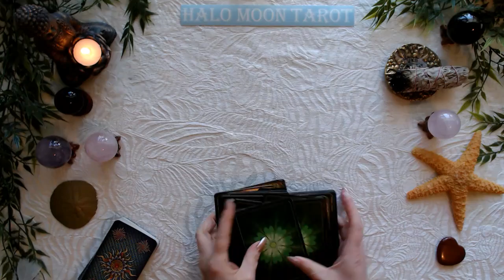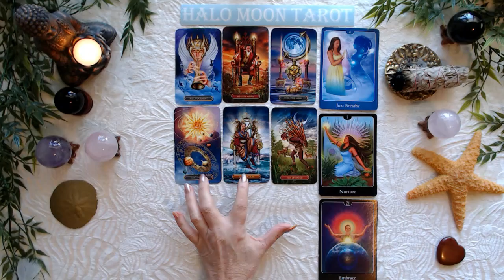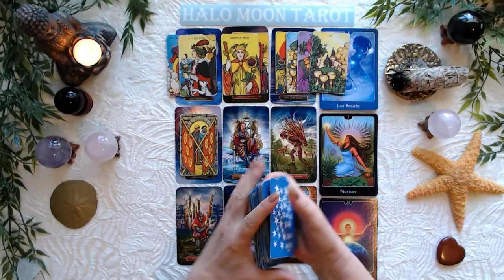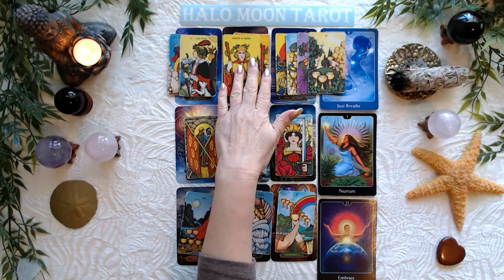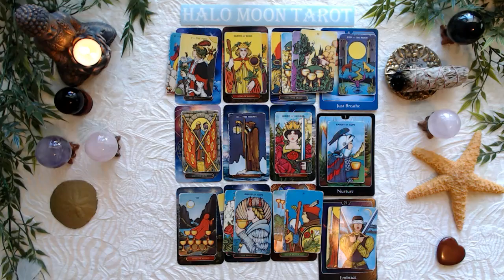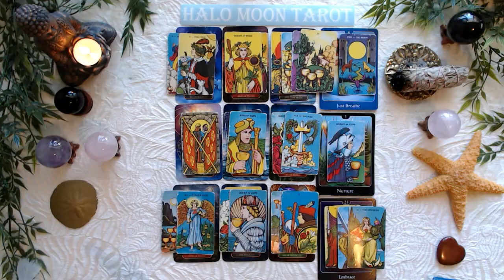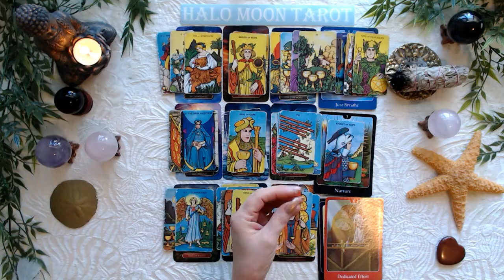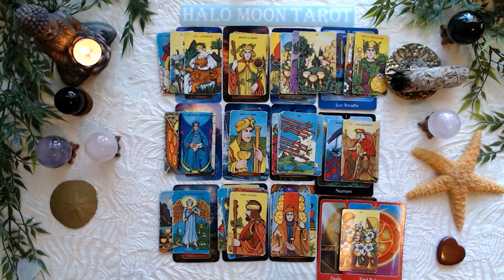LIBRA SPEAKING UP ABOUT WHAT YOU WANT AND DON'T WANT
***PRIVATE READINGS***
I'm not offering private readings at this time.  I do not offer them on Instagram. There is a person who is posing as me they are halo.moontarot. I will never offering readings anywhere but from here.